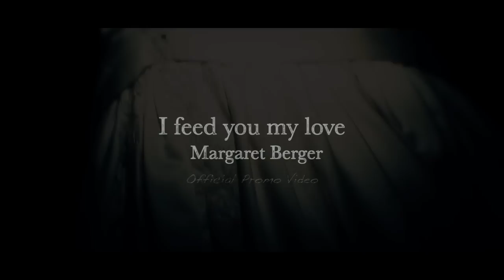Margaret Berger - I Feed You My Love - [OFFICIAL PROMO VIDEO]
Creative Director Janna Rean, Edited By Robin Lynch.

"I Feed You My Love" is written by MachoPsycho and Karin Park,

Directed by Robin Lynch and Janna Rean

Lyrics:

I Feed You My Love
Performed by Margaret Berger
Text & Music
Karin Park
Robin Lynch
Niklas Olovson

A cocoon
in a silent tree
through the dark night
you listen to me
when I whisper
broken words
in your ear

And you push
you push me hard
to the surface
I'm blinded at heart
but you wake me
wake me up
from the snow
where I was born

the whole world is mine
I can touch and  feel

You put a knife
against my back
and you dare me
to face the attack
you say for cowards
there's no reward

I trust your word
bring the fire
I don't care if it hurts
I have the future
on my tongue

So I feed you my love

against my back
there's no reward
I have the future on my tongue